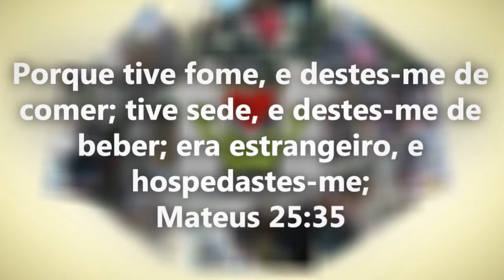SlideShow Ministério Elohim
Feito no After Effects CC